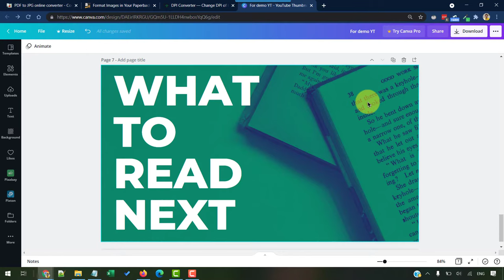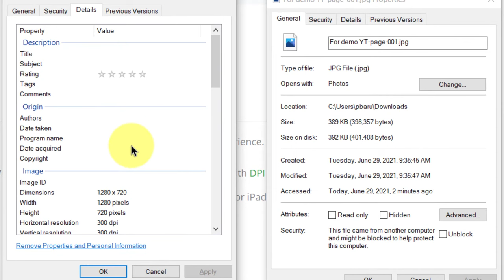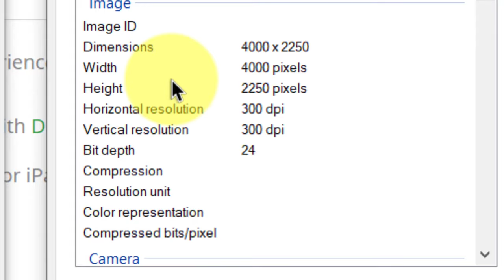How To Convert an Image To 300 DPI - BEST method!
In this video we will see how to convert any image to 300DPI. This is a fail-proof method for best publishing results.